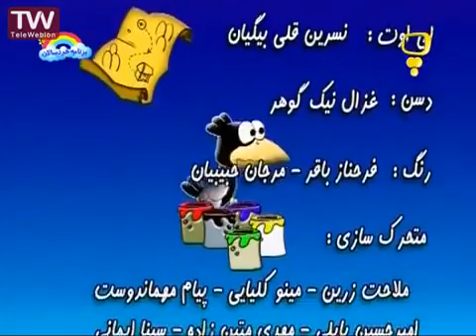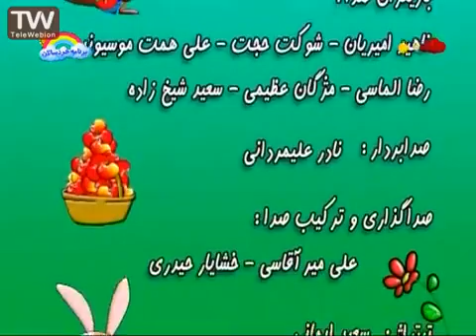کوکو قصه امروز کو آتش سوزی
داستان‌های «کوکو قصه امروز کو» همگی در جنگل اتفاق می‌افتد و شخصیت‌های داستان حیوانات جنگل هستند که به صورت فانتزی طراحی شده‌اند
ویدیوهای بیشتر در لیست پخشهای کانال سرگرمی فارسی در یوتیوب:
کوکو قصه امروز کو
بالا رودی ها پایین رودی ها سبیل خان دربرابر توپوزقلی میرزا
این چیه؟

This video is under CC licence
Author: iribtv